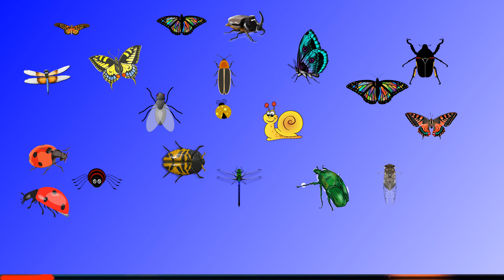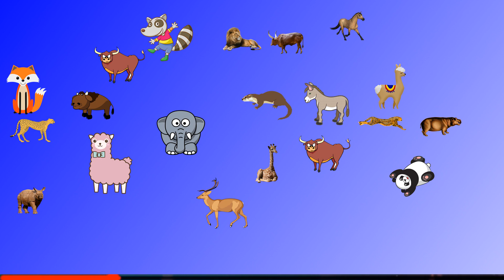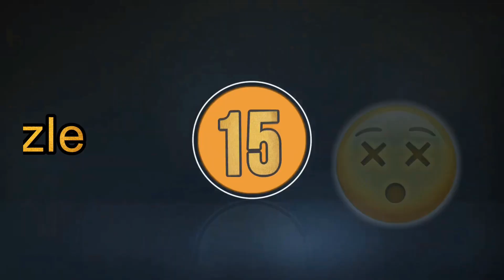Find the Matching Pair #16 | Spot and Find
Twenty Puzzles (from easy to difficult)
Find the Matching Pair
Fifteen Seconds for Each Puzzle.

I may not reply but I do consider all ideas!

Content:
00:00- Introduction
00:06- Puzzle One
00:31- Puzzle Two
00:55- Puzzle Three
01:20- Puzzle Four
01:44- Puzzle Five
02:09- Puzzle Six
02:34- Puzzle Seven
02:58- Puzzle Eight
03:22 Puzzle Nine
03:47- Puzzle Ten
04:12- Puzzle Eleven
04:37- Puzzle Twelve
05:01- Puzzle Thirteen
05:26- Puzzle Fourteen
05:50- Puzzle Fifteen
06:15- Puzzle Sixteen
06:40- Puzzle Seventeen
07:04- Puzzle Eighteen
07:28- Puzzle Nineteen
07:53- Puzzle Twenty
08:18- Ending

1. Adventures by A Himitsu
6. Happy Life by FREDJI